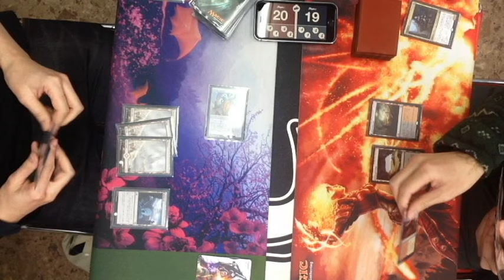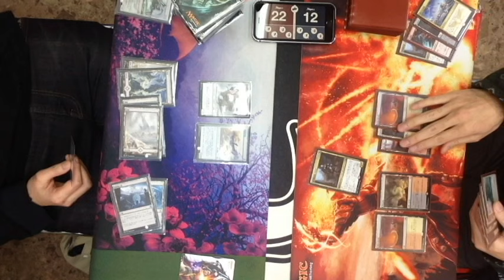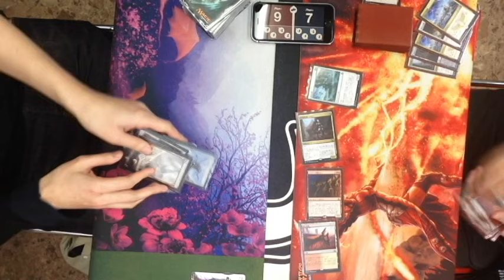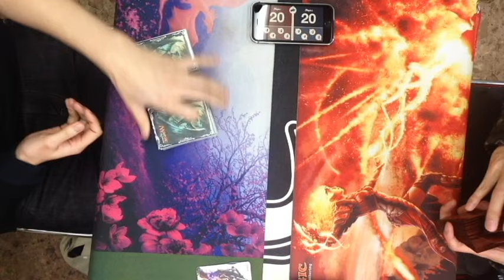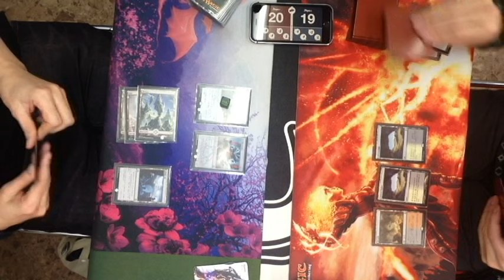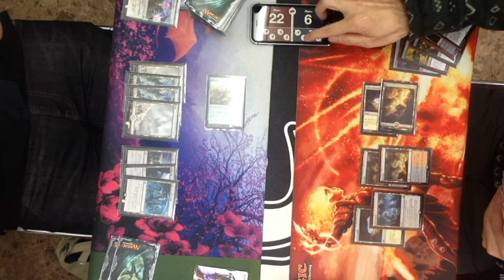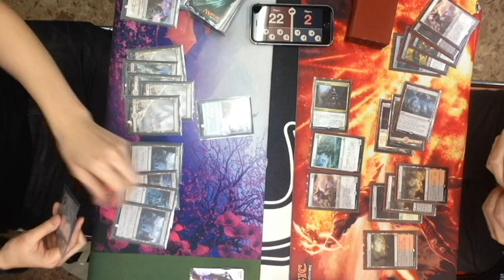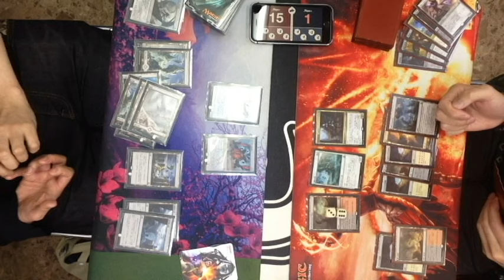2/13 MTGゲームデー決勝@どーらく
2/13　MTGゲームデーイベント -ゲートウォッチの誓い- 　決勝戦の様子です